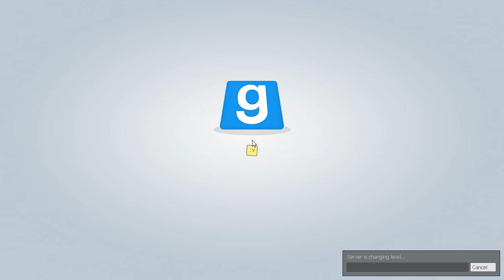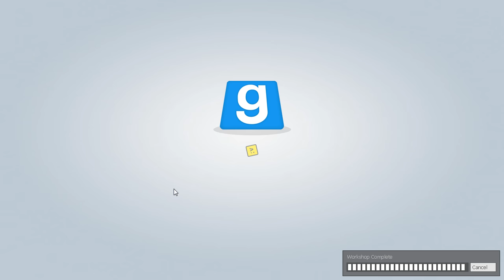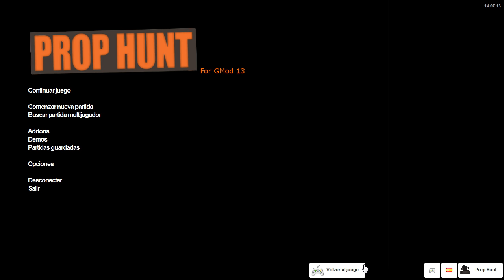Soy inocentes no me mates D: | Trouble in Terrorist Town y Prop Hunt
Abreme pooooooooorfa!!!

Mi Twitter: @varo54